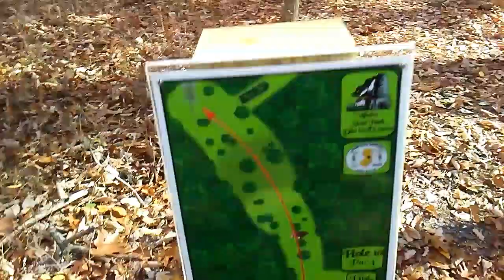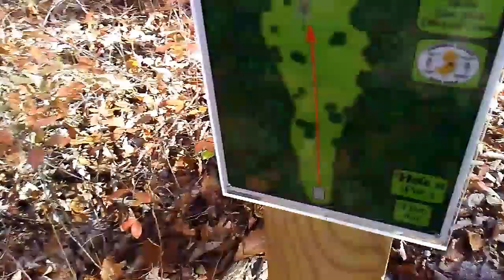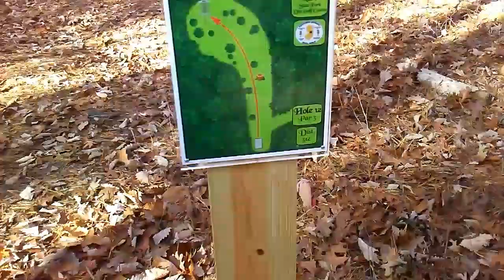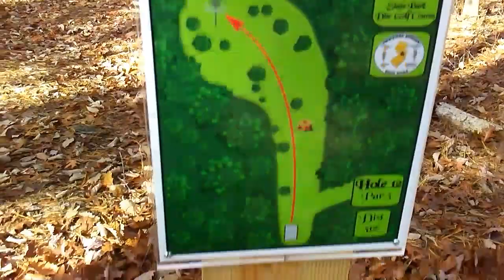Allaire State Park Disc Golf Course. Part 4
Good times with my Dad